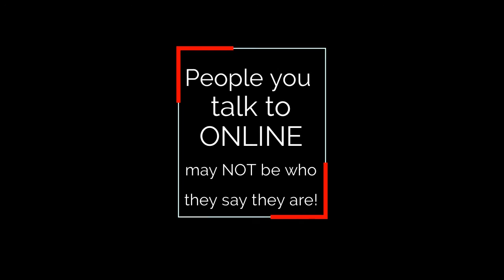The Honeytrap!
Oh no! Dave is using online dating sites to cheat on Jess! However, Jess has a plan to catch him in the act! Remember, not everyone who you talk to online is who they say they are...